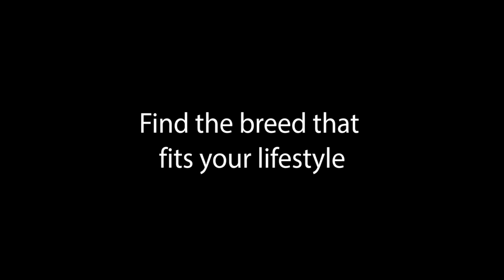Giant Schnauzer | Crufts Breed Information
Here's an exclusive look into the Giant Schnauzer with tips and advice from experienced owners. Be sure to come and meet over 200 different breeds of dogs at Discover Dogs 2015

Find out more about the Giant Schnauzer at our Breed Information Centre